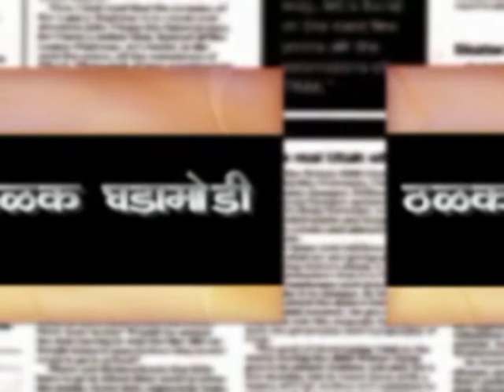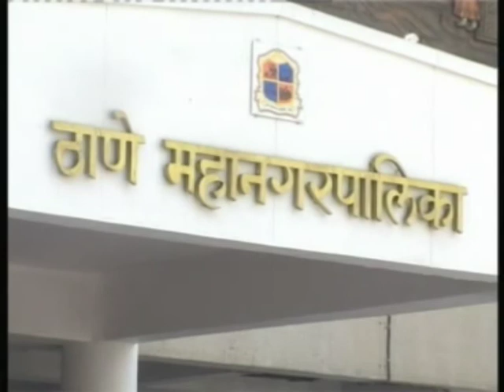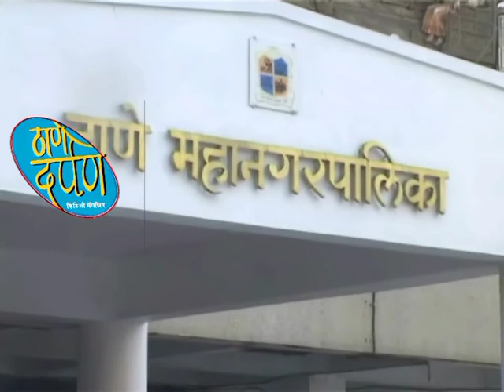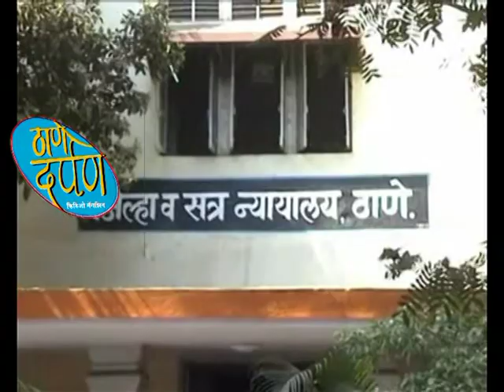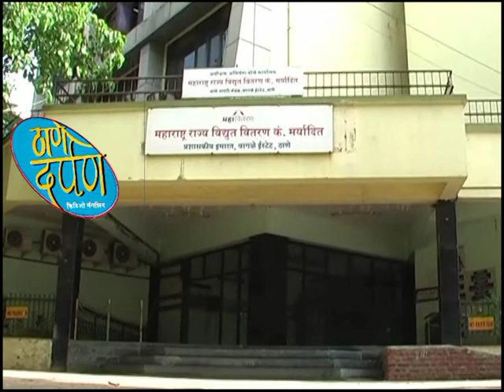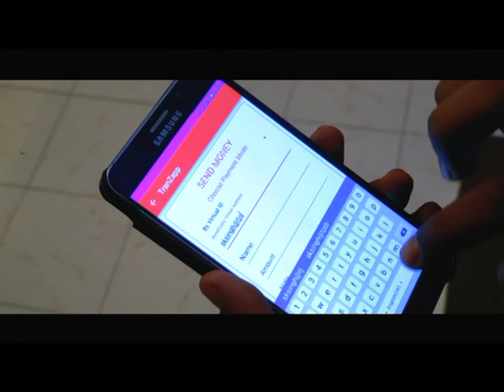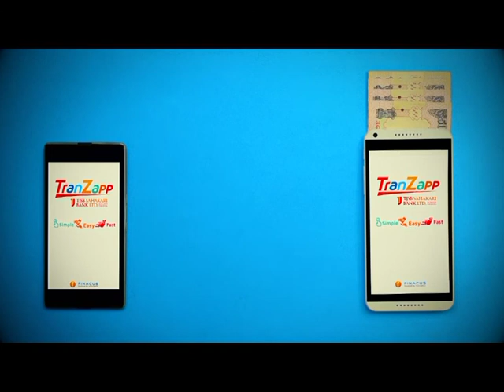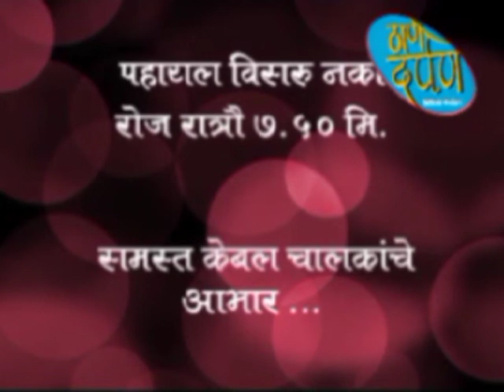Thane Darpan Episod 11.12.2017